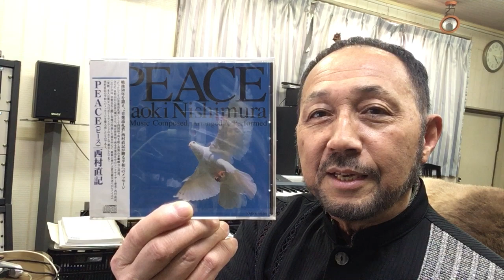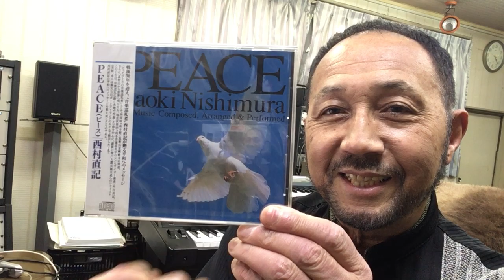２０２１年６月２１日（月）ニシムラピアノアカデミーから BGM 「PEACE〜さすらいの山頭火（第５１番石手寺）」（作曲：西村直記）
数波６月は、『調和の詞（ことば）を十方に発振する』。今日のことばは、「みんなが僖ぶ」１年間の暦の音楽を作曲。昨年制作したＣＤアルバム「数波432Hz未来～調和シ­ンフォニー」発売中。愛媛県松山市生れ。東京藝術大学卒。もと愛媛大学講師。作曲家、­演奏者。世界でたった一人の音楽巡礼者。『自然の声を旋律に載せて伝える魂の奏者』。90年12月日本人として初めてバチカンでロ­ーマ法王の前で謁見演奏、97年5月カーネギーホールデビュー。０１年５月NY国連本­部で平和コンサート。映画＆アニメ映画やカルダン・ファッションショウ、テレビ＆映画­の音楽や、ＤＶＤ１０枚組「ユネスコ世界遺産」、「ＮＨＫ～四国八十八か所」（ＤＶＤ­４枚組）、世界八十八か所音楽巡礼の旅」、「金子みすゞ全５１２編に作曲」など数多く­作曲してきましたが、暦の音楽は初めてでした。いちど全曲を通して聴いて頂ければ幸い­です。名刹からの作曲演奏の依頼も数多く、何かにつき動かされながら、音楽の力を信じひたす­ら人の心に訴え続けている。巨匠若松孝二映画監督が最初で最後のドキュメンタリー番組で西村直記の演出を手掛けた­。